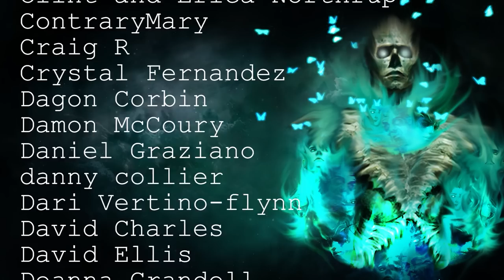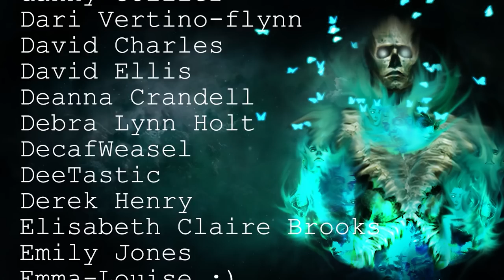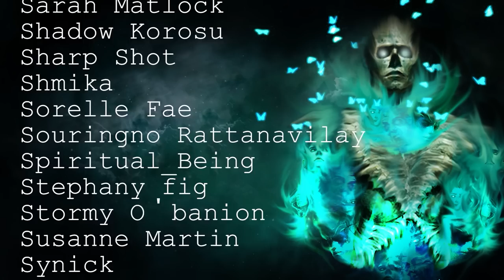TRUE Scary Stories Told In The Rain | Horror Stories To Fall Asleep To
Join me in the rain for this collection of terrifying scary stories!

Secret Message Section: I swear this has got to be the worst British summer I remember, most of the days are cold and we need jackets :/ What is the weather like where you are?